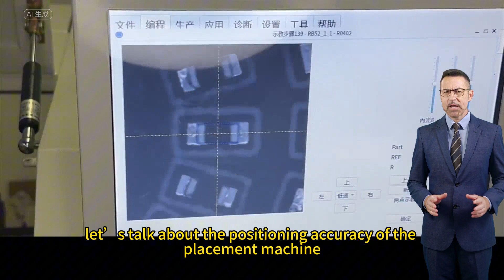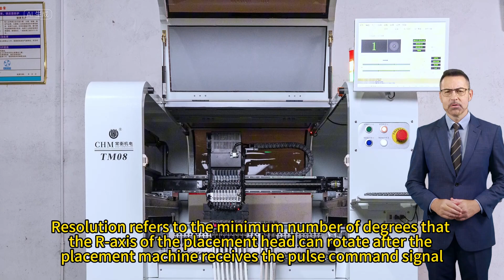What are the main indicators of the accuracy of SMT pick and place machines?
Hunan Charmhigh Electromechanical Equipment Co., Ltd.
Address: 104-604, Building D Jindao Industrial Park, No. 179 Huizhi Middle Road, National High-tech Development Zone, Changsha City, Hunan Province, China